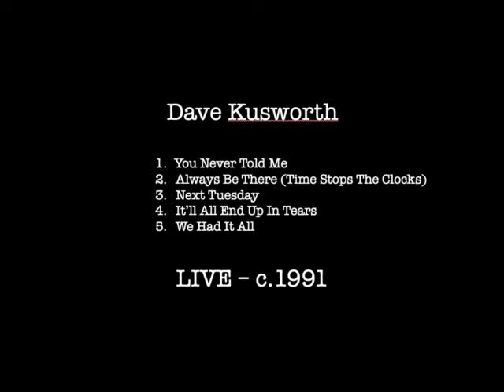Dave Kusworth - acoustic - c.All The Heartbreak Stories 1991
Tracks:
1. You Never Told Me
2. Always Be There (a.k.a. Time Stops The Clocks) (3:00)
3. Next Tuesday (6:05)
4. It'll All End Up In Tears (11:25)
5. We Had It All (15:00)